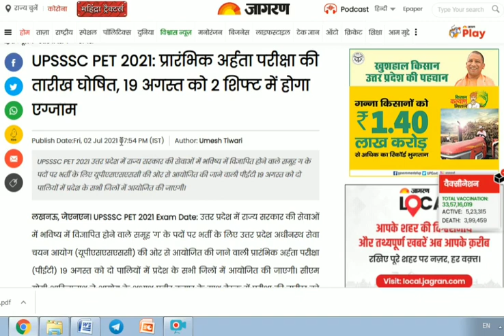UPSSSC PET EXAM DATE RELEASED । UPSSSC PET latest news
is video me hamare telegram me karaye gaye question quiz ka detailed explanation kiya gaya hai, isme history  polity geography economy invironment current se related gs ke question ke bare me bataya gaya hai, ye sabhi question hone wale exams upsc ias uppsc pre, pcs, lower pcs, upsssc lekhpal, vdo, junior assistant, upsi, up constable, uppsc ro aro aadhi sabhi exam ke liye bahut hi important hai.